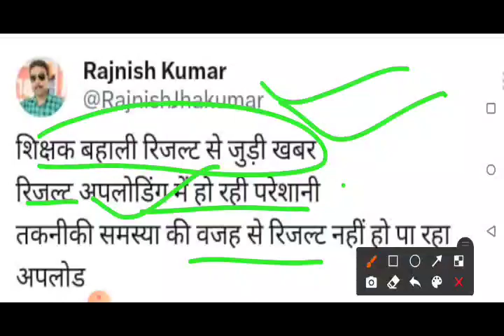हर हाल में आज रिजल्ट होगा जारी।SUN 7H